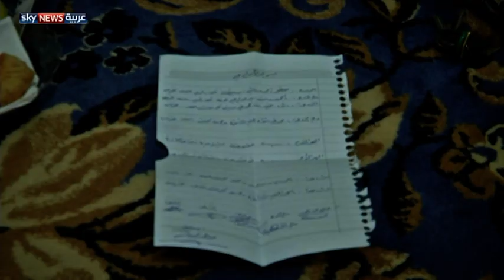حفل زفاف لأحد عناصر "الحر"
لم تمنع الأوضاع الراهنة السوريين من الاستمرار في ممارسات طقوس حياتهم العادية ومنها الزواج، إلا أن أجواء الحرب اختصرت الإجراءات واخفت مظاهر الفرح والبهجة لتحل محلها الريبة والخوف من المستقبل. لمشاهدة المزيد يرجى زيارة الموقع الإلكتروني لسكاي نيوز عربية من خلال الضغط على الرابط التالي: